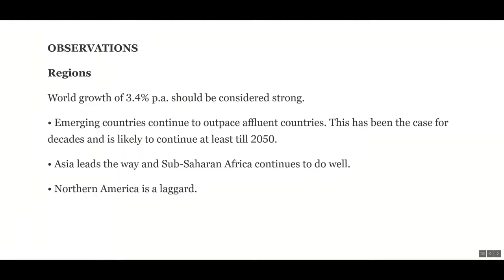Global Economic Growth 2022-2027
This is a summary of the IMF's World Economic Outlook, April 2022 edition. It includes the WEO countries (189) as well as other countries (22).

We create these summaries every 6 months when the IMF releases new editions.

WEO is a solid starting point for understanding where market growth will happen if it is combined with income elasticities for the categories at hand.

A few observations:

• World growth of 3.4% p.a. should be considered strong.

• Emerging countries continue to outpace affluent countries. This has been the case for decades and is likely to continue at least till 2050.

• Asia leads the way and Sub-Saharan Africa continues to do well.

• Northern America is a laggard (Northern America = North America less Mexico, Central America and the Caribbean = US and Canada and a few very small entities).

• India is the growth champion among larger countries. This has been the case for a few years, with an exception during the pandemic.

• India has the largest absolute output gap, but at high growth levels.

• The UK continues to suffer from Brexit woes. The EU outpaces the UK by some margin. This has been the case since the UK decided to leave the EU.

• Japan has the lowest growth but when adjusted for decline in working-age population it looks better (I will return to this topic).

WEO takes into account the inflation bubble and the Russian invasion of Ukraine.